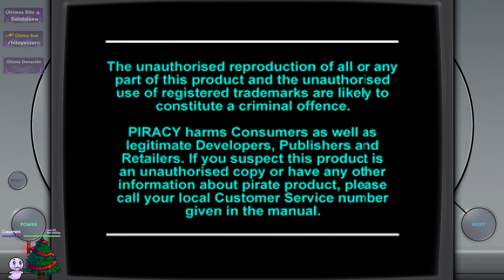Armored Core 1 [PSX] (Completo - Comentado en Español) | El PRIMER Juego de MECHAS de FROM SOFTWARE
Hasta la salida de Armored Core VI, nunca había jugado ninguno de esta saga y ni siquiera los conocía, ¡Por lo que decidí meterme a darle durete desde sus orígenes! No es el primer juego de From Software, pero si es el primero que hicieron de esta saga.

Let's Play Comentado en Español de "Armored Core 1" [1997 - PSX / PlayStation 1]
En un futuro distante, la gran mayoría de la población de la Tierra es borrada por una guerra catastrófica conocida como la Gran Destrucción. Las duras condiciones (Contaminación, radiación, gran daño de la atmósfera) fuerzan a los pocos supervivientes a vivir bajo tierra durante cincuenta años, durante los cuales las grandes corporaciones tecnológicas suben al poder. Las dos corporaciones más grandes son Chrome y Murakumo Millennium, constantemente combaten el uno contra el otro por la supremacía, causando importantes luchas entre la población. Sin embargo, la competencia ofrece un sinfín de oportunidades para los Ravens, mercenarios que existen independientemente de las corporaciones. Somos un piloto de un núcleo acorazado (Armored Core o AC) que es un robot mecha gigantesco.

💘 Acá pueden volverse Miembros del canal (Como sub de Twitch, sería) ¡Para quien le interese apoyar las manqueadas!  (Como recompensa, además del obvio agradecimiento y a partir de determinado nivel, el acceso a los videos resubidos APENAS ESTÉN PROCESADOS, a veces con varios días de antelación, probablemente sin descripción ni miniatura para no tener que esperar):

👉 Espera: 0:00:00
👉 Inicio: 0:00:55
👉 Armored Core 1: 5:39

💘 ACLARACIONES IMPORTANTES:
1 ➡️ Todo comentario insultandome de mala forma a mi,  a alguna de las personas que comenten, o insultando e incitando odio (Ya sea por política o religión) en general, será eliminado, ya sea por mi o más probablemente por moderadores que he colocado en el canal, si se repite el caso en repetidas veces, el usuario es bloqueado, quiero mantener el canal limpio de gente tóxica ;).
2 ➡️ Siempre se aceptan recomendaciones!, es más, muchos juegos los termino grabando porque justamente me los recomiendan n_n! Pero hay una gran diferencia entre recomendar y ordenar.

💘 Mi PC:
- Mother: Asus Maximus VII Ranger
- Memorias: GSkill 8 GBx2 (16 GB) DDR3 2400Mhz
- Placa de Vídeo: Asus GTX Strix 980 O.C.
- Fuente: Fuente cutre que no recuerdo la marca de menos de 900W